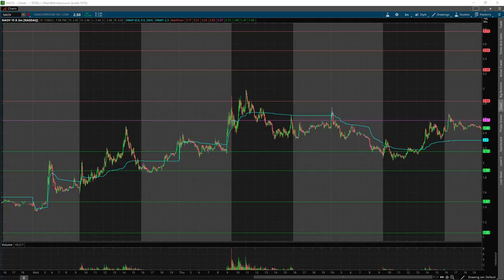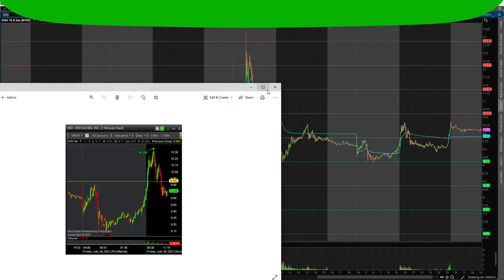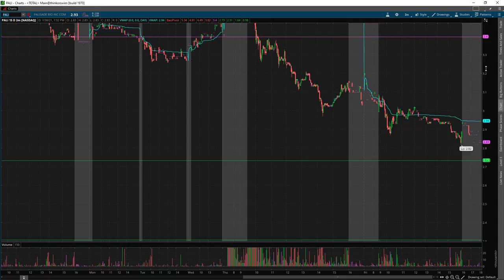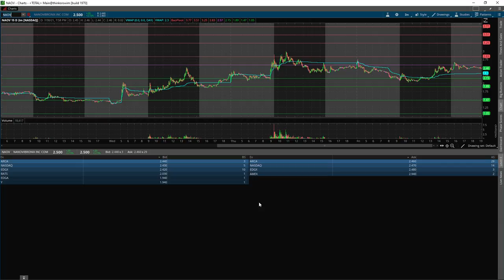How To Measure LIQUIDITY of a Stock EXPLAINED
In this highlight from an M.I.C. course, we explain in depth how to measure liquidity of stock. Doing this will increase your chances of making more and risking less

Join M.I.C. and get more classes just like this and other content to help you in your trading!